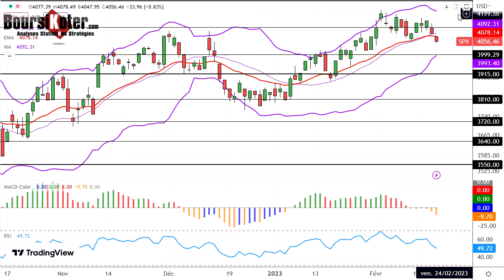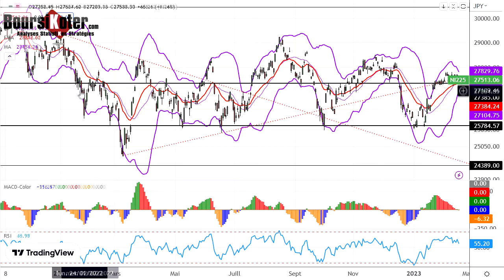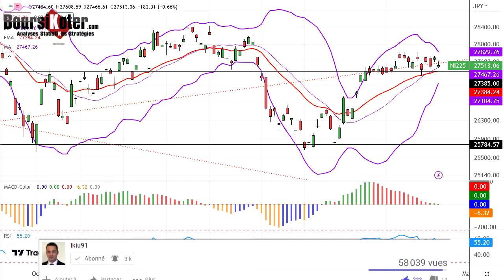Analyse technique Indices Mondiaux du 17-02-2023 en Vidéo par boursikoter